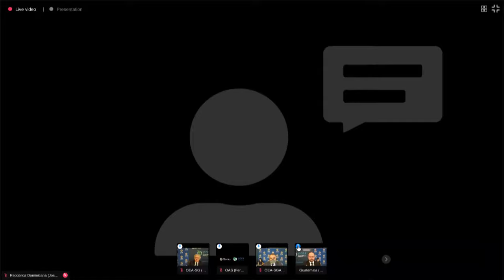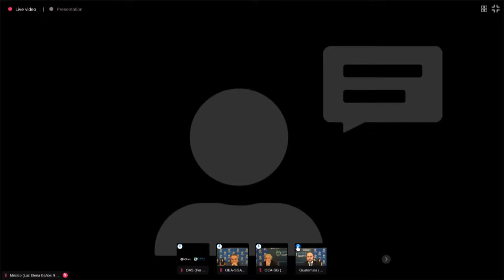2021 Nov 11 First Plenary Session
51 Regular Session of the General Assembly - FIRST PLENARY SESSION